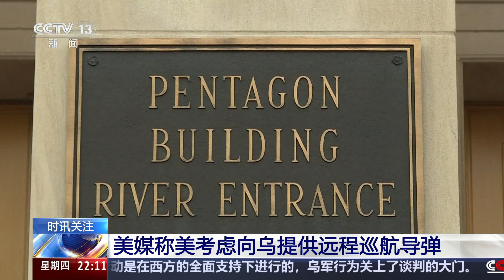乌首次承认利用西方武器越境攻击俄目标 | CCTV中文《国际时讯》